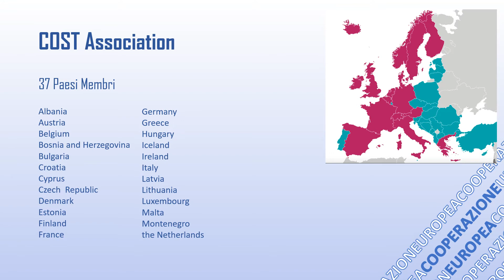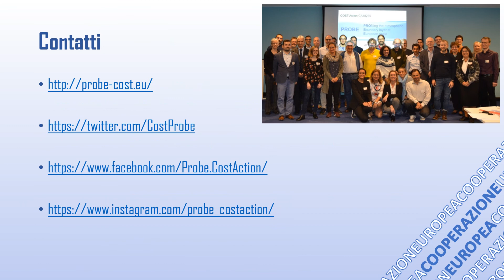CNR PROBE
PROBE Probing the atmospheric boundary layer at European scale